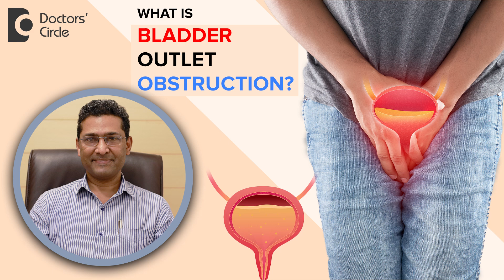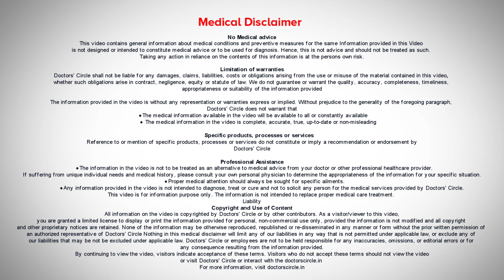Difficult Urination in Elderly Men| Bladder Outlet Obstruction- Dr. Girish Nelivigi |Doctors' Circle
Many elderly men come to urologist with difficulty in passing urine. This is termed as Bladder Outlet Obstruction and most of these causes are due to enlargement of the prostate which occurs in elderly men. Apart from difficulty in passing urine the person may also have increased urinary frequency wherein he has to visit the toilet very often both in the day as well as in the night. He also tells the doctor that he passes urine but he feels some urine remains inside which makes him go to the toilet again. So the second time when he goes to the toilet he will pass a few drops of urine or a few cc of urine and comes back. Sometimes there could be urgency in passing urine. The person is sitting in a meeting or he is traveling, going in a bus or driving he suddenly has to get up from the meeting or stop the vehicle to visit the toilet. In rare cases there could be so much of urgency that the urine leaks before the person visits the toilet. The person may also say that he spends a long time in the toilet for example in a public toilet he observes that many others have passed urine and gone but he is still passing urine even after one minute, one and a half minutes, two minutes. All these symptoms indicate a Bladder Outlet Obstruction which is as I told because of enlarged prostate in old age. this affects almost all the men above the age of 50, 55, 60 etc. and when you go to the doctor he carries out a few tests like some urine tests, urine flow assessment, ultrasound of the abdomen and some specialized blood test. He also does a physical examination to assess the size of the prostate. Based on these he prescribes medicine which have to be taken on a daily basis. These medicines are very effective and in almost all the cases relieve the symptoms of bladder obstruction. Only in rare situations they do not help or they are partly effective. In that case the doctor may advise you to undergo surgery of the prostate. This surgery of the prostate is nowadays endoscopic. Previously they were doing open surgeries but now this surgery is endoscopic which means there is no cut and there is no stitch. It could be TURP wherein the prostate surgery is done by using electric current or it could be a Laser surgery where the prostate surgery is done using laser as an energy source. The typical hospital stay after prostate surgery is 48 hours. There will be a tube in the urinary passage for 48 hours and at the end of 48 hours this tube is removed and the patient can go home. So this is a very effective surgery and results in good relief of symptoms. Thank you